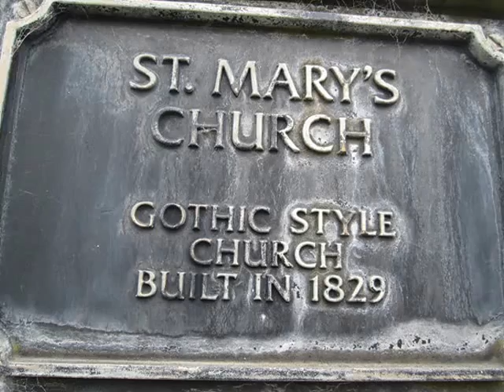Listowel in der Grafschaft Kerry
Listowel in der Grafschaft Kerry liegt am Fluß Feale. Neben dem alten Castle ist die St. Marys Church zu besichtigen. Auf der direkt am Fluß gelegenen Pferderennbahn findet im September ein bekanntes Pferderennen statt.